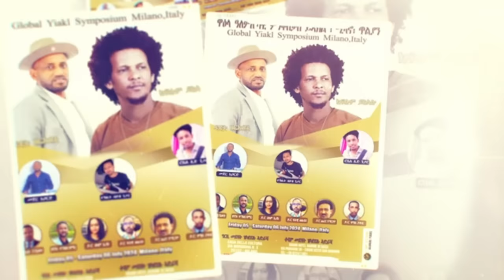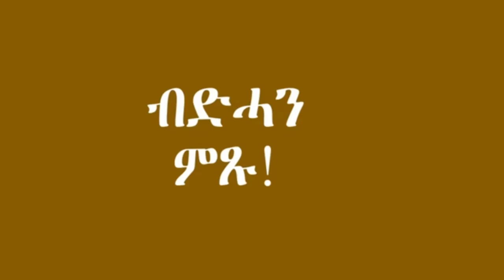Mestyat Betna | ኢትዮጵያን ሶማልያን ንዝርርብ ቱርኪ ኣትየን